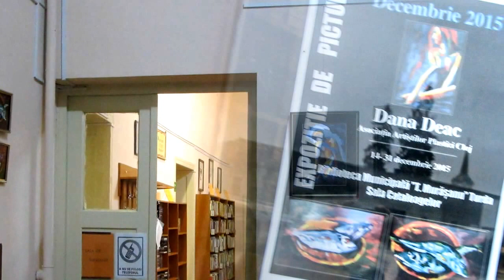Dana Deac - Expozitie de pictura -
Turda - Piata Republicii, Nr. 52, Biblioteca "Teodor Murasanu"
Imagini din data de 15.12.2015
Muzica : Fragment din: Gheorghe Iovu - Pamantul